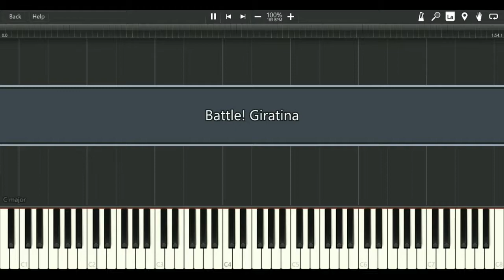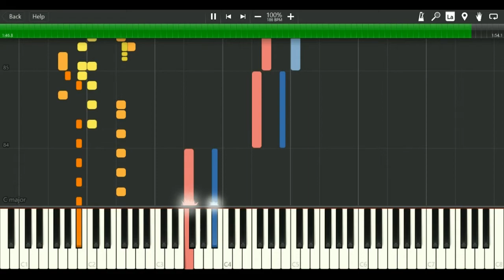Battle! Giratina (Pokemon Platinum)